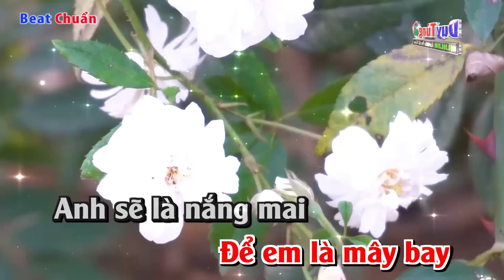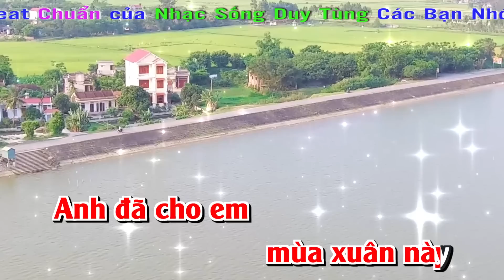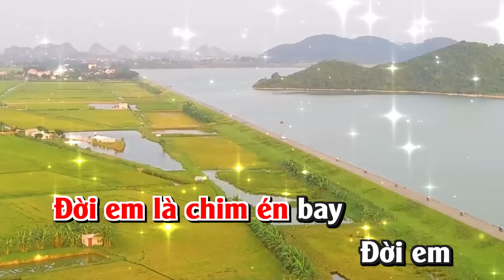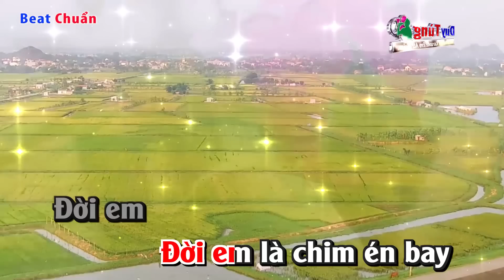Karaoke || Lối Nhỏ Vào Đời - Beat Chuẩn (Dễ Hát) Nhạc Sống Duy Tùng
Bài Hát : Lối Nhỏ Vào Đời
Sáng Tác : Phạm Minh Tuấn
Lời Bài Hát :
Anh sẽ là dòng sông
Để em là biển rộng
Anh sẽ là gió lộng
Để em là mây bay
Anh sẽ là nắng mai
Để em là hoa đỏ
Anh sẽ là Lối Nhỏ
Để em bước vào đời
Đời em là chim én bay
Đời em là hương tỏa đâu đây
Đời em là bình minh rực cháy
Đời em là hạnh phúc tràn đầy
Đời em là câu hát ru
Đời em là sáo diều vi vu
Đời em là tình yêu bốc cháy
Anh đã cho em mùa xuân này